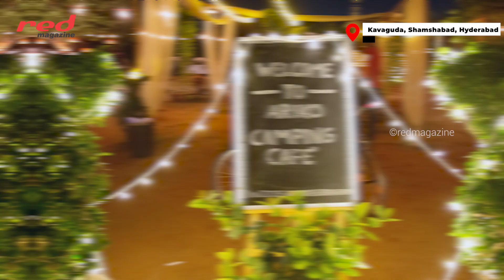Top 10 HYD Getaways | Weekend Special | Resorts | Hyderabad | Red Magazine | Nature | Holiday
What’re you waiting for!!! Pack your bags & escape into the bliss of nature as the long weekend approaches your desire to skip the work hustles🤩! Let us know your favourite getaway in the comment box.

For Ads, events coverage and brand promotions look no further than RED.